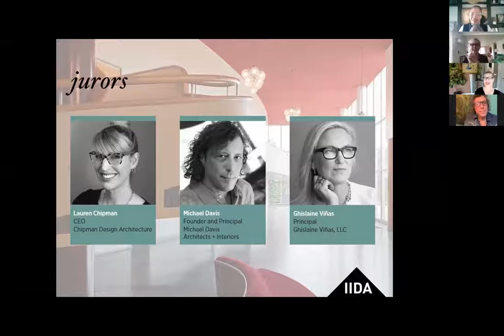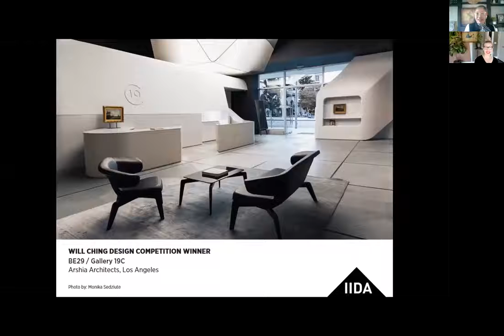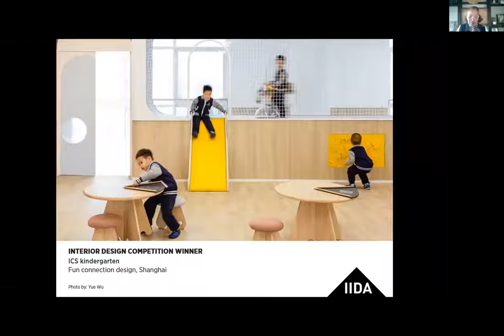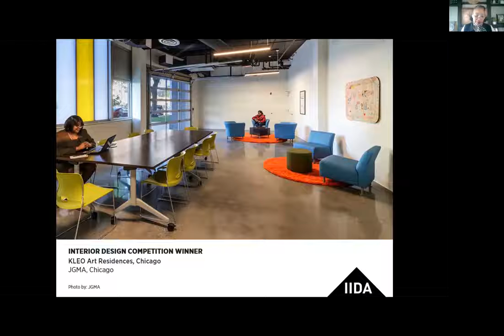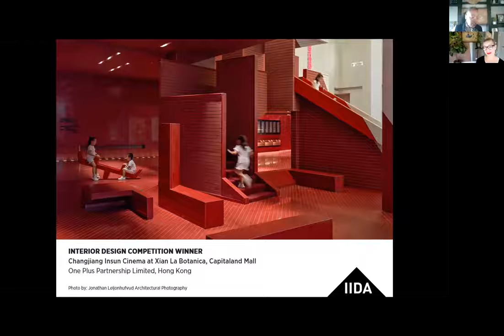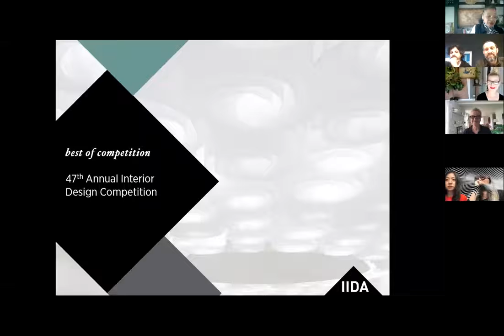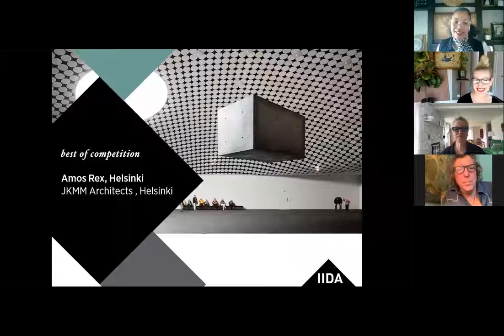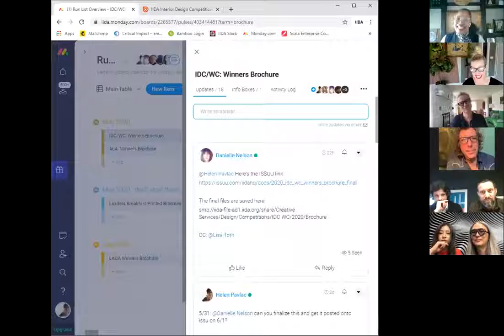IIDA Winners Celebration - JGMA's KLEO Art Residences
JGMA's KLEO Art Residences Project was awarded first place in the international IIDA’S 47th Annual Interior Design Competition.